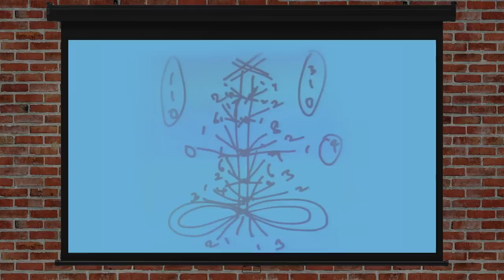सद्‌गुरु ने पढ़ा एक व्यक्ति के चक्रों को | Chakras | Sadhguru Hindi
हठ योग स्कूल के साथ सत्संग में सद्गुरु ने एक प्रतिभागी की प्राण ऊर्जा का नक्शा बनाकर, उसकी बारीकियां समझाईं। जानते हैं सद्गुरु से।